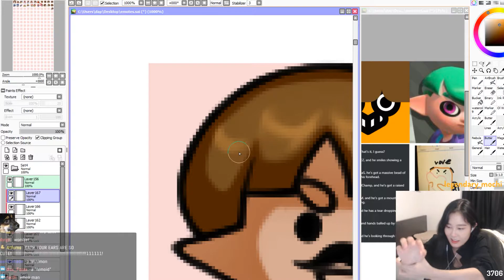coke gaming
welcome to rapture, agent39